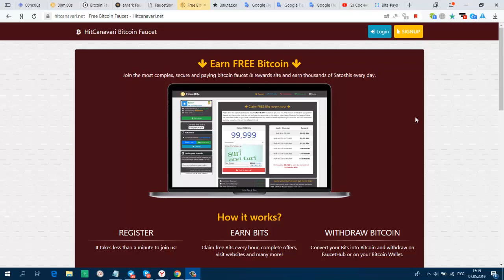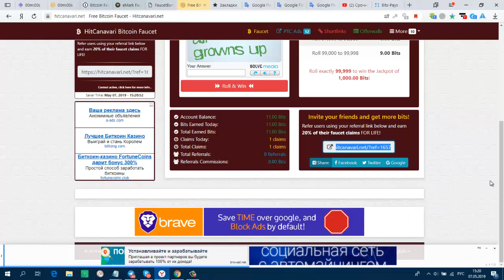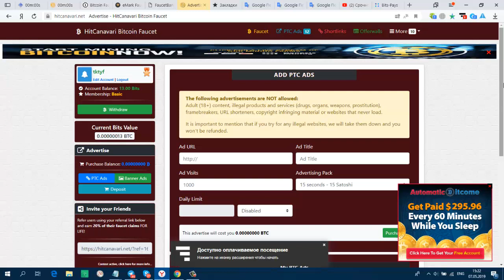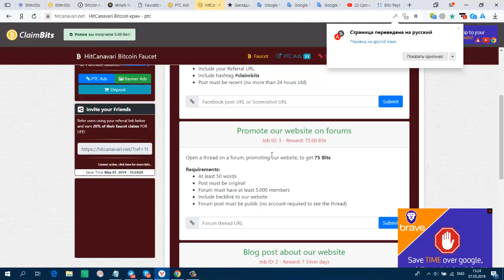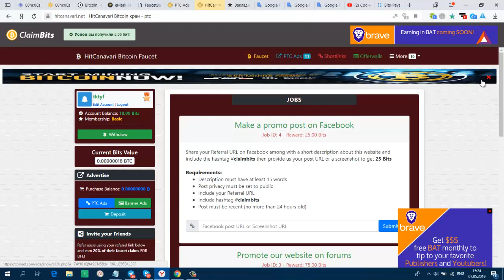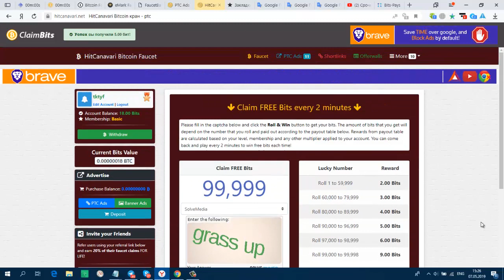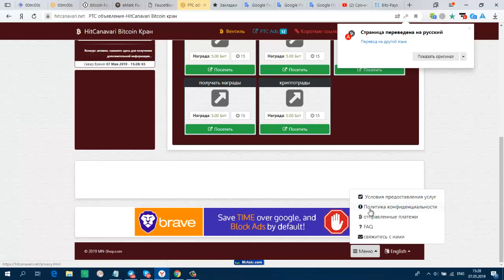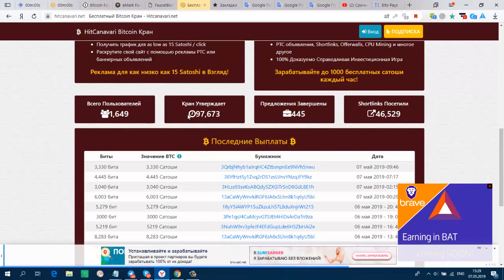Без вложений! HitCanavari Bitcoin Faucet мин вывод 3000 sat на FaucetHub